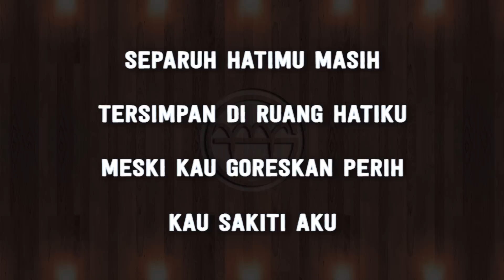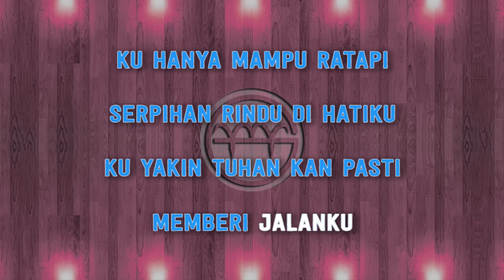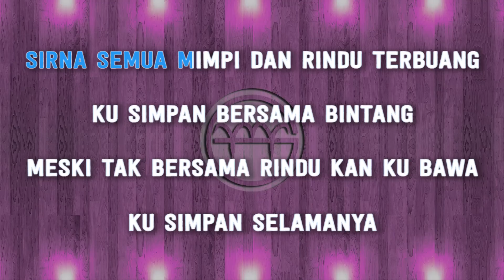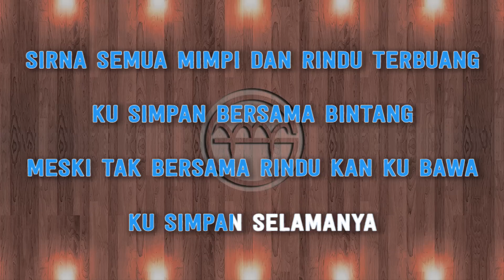Rizki Ridho - Terlanjur Sakit (Karaoke) | GMusic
*This version is not the original version, and is not performed by Rizki Ridho. This Instrumental/Playback Version Contains a Vocal Guide with Lyric